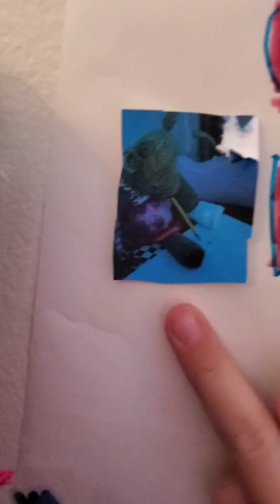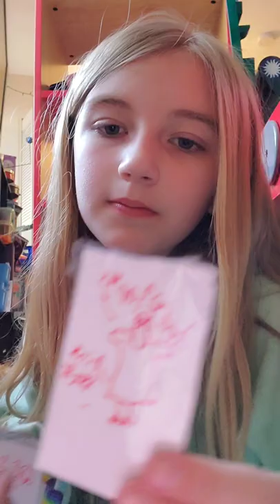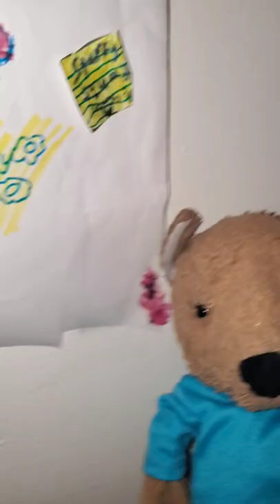teddy's after school routine/room tour!!